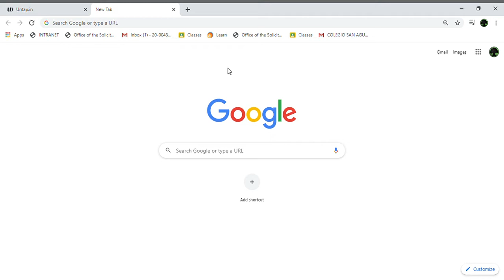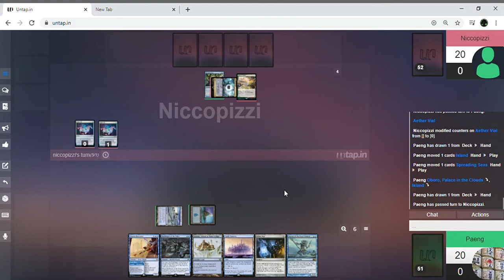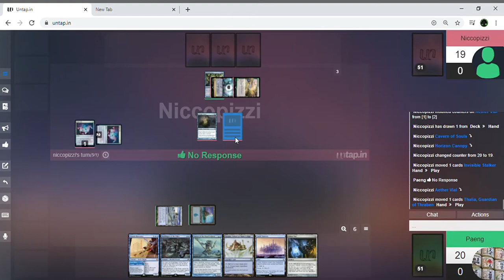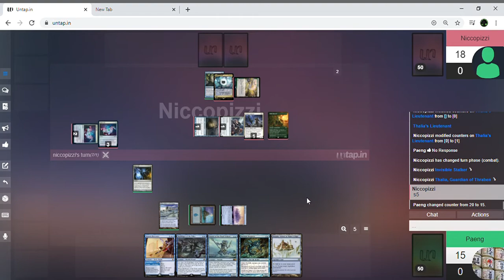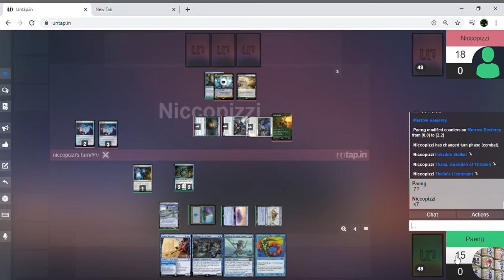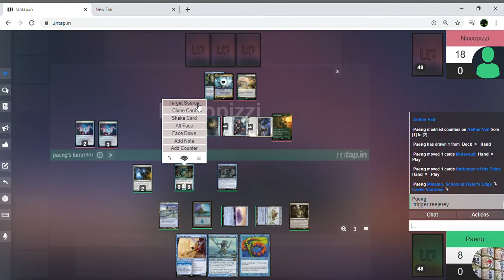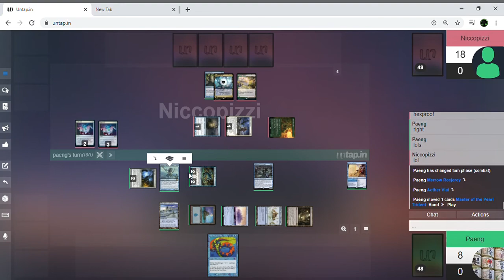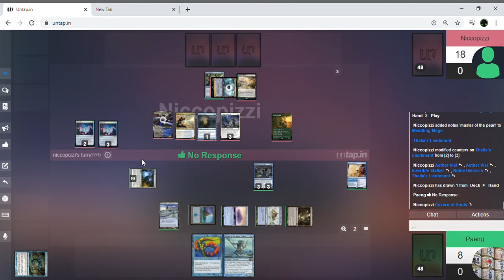PAENG4983 MODERN at UNTAP IN part 1 of 3 MONO BLUE MERFOLK vs HUMANS 22 September 2020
Misplay: I tried to bounce his rogue. I forgot it is invincible.  (-__-)